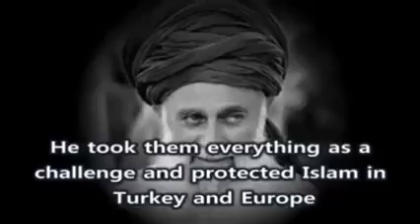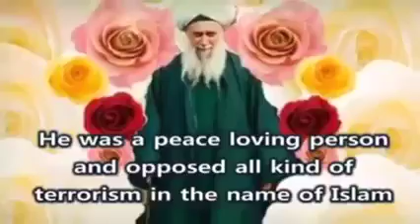MENGENAL SULTHANUL AWLIYA SAYYID SYAIKH MAULANA MUHAMMAD NAZIM AL HAQQANI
Syaikh Muhammad Nazim Adil bin Ahmad bin Hasan al-Haqqani (lahir di Larrnaka, Siprus, 22 April 1922) itu adalah namanya. Beliau keturunan Syaikh Abdul Qadir Jailani (Nasab Hasan-Husein) dari sisi ayah, kemudian keturunan Jalaluddin Rumi (Nasab Abu Bakar al-Shiddiq) dari sisi ibu.

Ia menperoleh ijazah fiqih Hanafi dari Syaikh Abd. Jalil Murad; ilmu Hadits dan fiqih Hanafi dari Syaikh Abd. al-Aziz bin Muhammad Ali Uyum al-Sud al-Hanafi, ia juga belajar Tarekat Naqsyabandi dari Syaikh Sulaiman al-Zarumi (wafat 1948 M) melalui dirinya kemudian tarekat  ini dinamai Naqsyabandi Haqqani. (Rahmawati, 2009, p. 26)

Tepat pada tahun 1945, Syaikh Nazim menjumpai Syaikh Abdulllah Faiz al-Daghestani. Pertemuan dengan Syaikh Abdullah al-Daghestani ini disifatkan sebagai perjalanan spiritualnya, kemudian beliau berbaiat kepada Syeikh Abdullah Faiz al-Daghestani dan selanjutnya Syaikh Nazim diantar oleh Syaikh Abdullah al-Daghestani ke Cyprus untuk menjadi khalifah tarekatnya di sana.

Setelah beberapa lama Syeikh Nazim kemudian kembali ke Damaskus dan menikahi Aminah Adil (anak al-Daghestani) dan dianugrahi empat anak bernama Muhammad Adil, Bahauddin, Naziha dan Ruqayyah. Adapun secara ringkas guru-guru keilmuwan agama beliau, yaitu:

Muhammad Nazim (kakek Syaikh Nazim); guru awal Tarekat Qadiriyyah.
Syaikh Jamaluddin al-Lasuni (Syariah dan Bahasa Arab)
Syaikh Sulaiman al-Zurumi; (awal Tarekat Naqsyabandi)
Syaikh Muhammad Ali Uyun al-Sud (Syariah, Hadits dan Al-Quran)
Syaikh Abd. al-Aziz Uyun al-Sud (Mufti Homs), (Syariah, Hadits dan Al-Quran)
Syaikh Abd. al-Jalil Murad (Syariah, Hadits dan Al-Quran)
Syaikh Sa‘id al-Suba‘i (Tarekat Naqsyabandi)
Syaikh Munir al-Malik (Tarekat Qadiriyah, Naqsyabandi dan Rifa‘i)
Syaikh Abdullah al-Daghestani (Guru utama Tarekat Naqsyabandi)

Beliau juga mursyid tujuh tarekat besar, antara lain: Naqsyabandiyah, Maulawiyah, Chistiyyah, Syadziliyyah, Qadiriyah. Gelarnya adalah Sultan Auliya Maulana Syaikh  Muhammad Nazim Adil al-Haqqani; beliau adalah mursyid ke-40 dalam mata rantai emas Tarekat Naqsyabandi Haqqani. Selanjutnya, Adapun silsilah sanad Tarekat Naqsyabandinya,yaitu:

Nabi Muhammad ﷺ (wafat 632M)
Abu Bakr al-Siddiq (wafat 634M)
Salman al-Farisi (wafat 655M)
Qasim bin Muhammad bin Abu Bakr al-Siddiq (wafat 687M)
Ja’far al-Shadiq (wafat 765M)
Abu Yazid al-Bustami (wafat 784M)
Abu Hasan al-Kharaqani (wafat 1034M)
Abu Ali al-Farmadzi (wafat 1084M)
Abu Ya’qub Yusuf al-Hamadani (1109 – 1140M)
Nabi Khidir AS
Abdul Khaliq al-Ghujdawani (wafat 1220M)
Arif al-Riwgari (wafat 1259M)
Mahmud al-Anjir al-Faghnawi (wafat 1272M)
Azizan Ali al-Ramitani (wafat 1321M)
Muhammad Baba al-Sammasi (wafat 1354M)
Kulal al-Bukhari (wafat 1371M)
Muhammad Bahauddin al-Naqsyabandi (1318 – 1389M)
Alauddin al-Bukhari al-Attar (1400M)
Ya’qub al-Kharkhi (wafat 1447M)
Ubaidullah al-Ahrar (1404 – 1490M)
Muhammad al-Zahid (wafat 1515M)
Darwish Muhammad (wafat 1549M)
Muhammad Khwaja al-Amkanaki (wafat 1599M)
Muhammad al-Baqi Billah (1563 – 1603M)
Ahmad al-Faruqi al-Sirhindi (1564 – 1624M)
Muhammad al-Ma’shum (1586 – 1668M)
Muhammad Saifuddin al-Faruqi al-Mujaddidi (1645 – 1685M)
Nur Muhammad al-Badawani (1664 – 1722M)
Syams al-Din Habibullah (1700 – 1781M)
Abdullah al-Dahlawi (1745 – 1824M)
Khalid al-Baghdadi (1776 – 1827M)
Ismail Muhammad al-Shirwani (1787 – 1839M)
Khas Muhammad Shirwani (1786 – 1844M)
Muhammad Efendi al-Yaraghi (1777 – 1848M)
Jamaluddin al-Ghumuqi al-Husayni (1788 – 1869M)
Abu Ahmad al-Surughi (1789 – 1882M)
Abu Muhammad al-Madani (1835 – 1913M)
Sharafuddin al-Daghestani (1875 – 1936M)
Abdullah Faiz al-Daghestani (1891 – 1973M)
Muhammad Nazim al-Haqqani (1922 – 2014M)